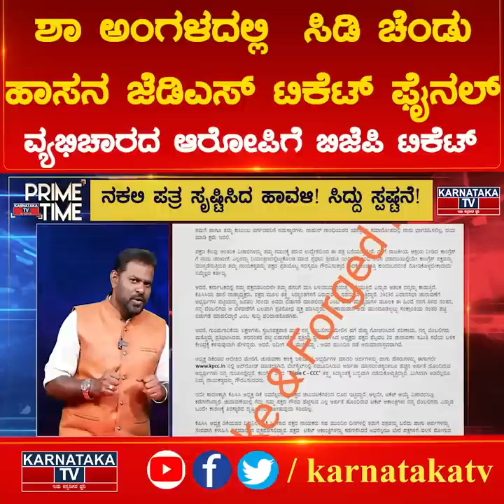ಶಾ ಅಂಗಳದಲ್ಲಿ ಸಿಡಿ ಚೆಂಡು! ಹಾಸನ ಜೆಡಿಎಸ್ ಟಿಕೆಟ್ ಫೈನಲ್ | Prime Time | Karnataka TV News